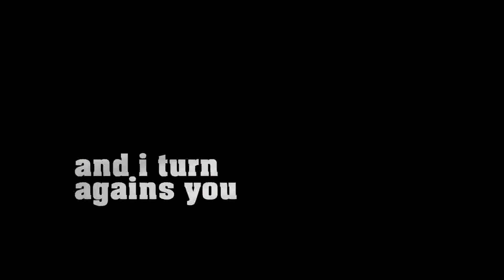MU ZUBA MU GANI TRAILER 2017